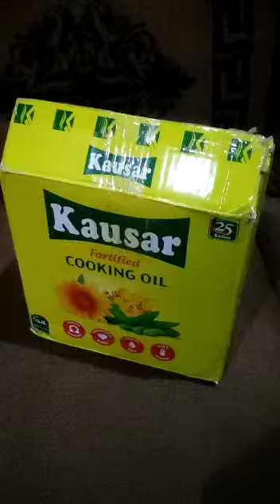Parsel received @Ahmed khan from Gujranwala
dear Ahmed khan ko AJ k din parsel received howa jino nay mujhy yeh video bej Di k apny YouTube channel py upload Kar low love you ho Gaya Bhai Jaan ap k video Dy k